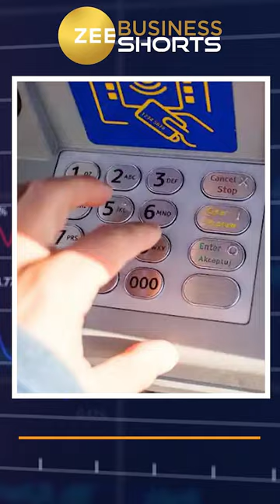ATM से नोट की तरह निकलेंगे सिक्के, पायलट प्रोजेक्ट शुरू करेगा RBI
केंद्रीय रिजर्व बैंक ने आज मॉनेटरी पॉलिसी कमिटी के नतीजों की घोषणा की है.  इस दौरान आरबीआई गवर्नर शक्तिकांत दास की स्पीच में एक खास चीज ने ध्यान खींचा वो रही सिक्कों के लिए वेंडिंग मशीन की घोषणा. आरबीआई की योजना QR Code (Quick Response Code) पर आधारित कॉइन वेंडिंग मशीन लगाने की है. इसके लिए पायलट प्रोजेक्ट शुरू होगा